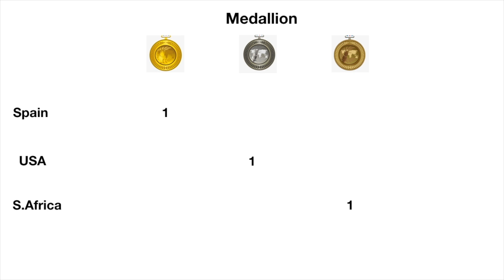Hot Wheels Olympics | Event 1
Hot Wheels Olympics | Event 1. This is the first event of the Olympics 2020 tournament series on this #1 game is a 75 feet long race track on a bridge 32 world countries will battle on this circuit with their best pickup trucks like Ford Chevrolet Dodge Silverado Mazda Toyota Nissan Datsun and many more lets see how handle this double curves fastest.

Control Tower

Tower Building

do you want the fattrack?

augmoto track